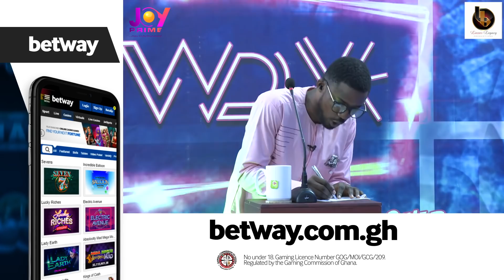What Don't You Know? John Dumelo Vs James Gardiner Vs Jeneral Ntatia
What Don’t You Know? stars actor Nana Gyasi Owusu (NGO) as Host as he takes the show to unconventional and controversial lengths to confuse, unsettle and ridicule his contestants.